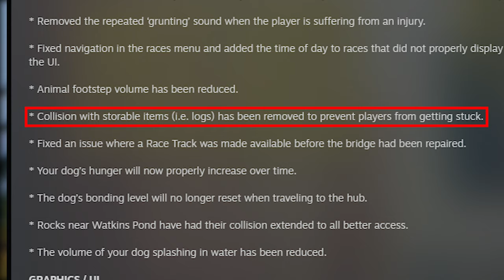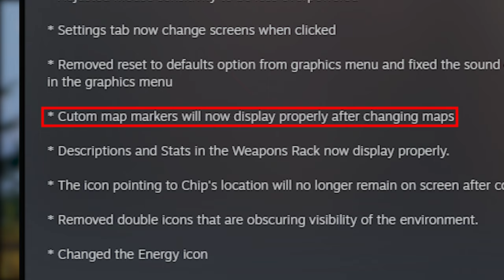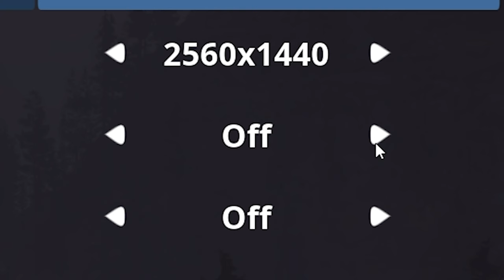Despite Death I Will make Progress! Open Country EP3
After a major update, I set out once again to find Chip the Elk. Nothing goes as planned as all of nature seems out to get me as usual.

Cpu: Intel I9 9900k All core lock at 5 ghz
Memory : 32GB Corsair vengeance PRO3200mhz
MB: Asus z390 prime a
Graphics card: EVGA RTX 2080 TI FTW3 Ultra Hybrid (Mod 240mm rad and external pump)
Display x2:  LG 27GL83A-B, Acer B286HK
Audio: GoXLR Mini, Shure SM58, Sennheiser HD 280 Pro
Cam: Logitech C920
Peripherals: Logitech G413 Keyboard, Logitech G502 Mouse